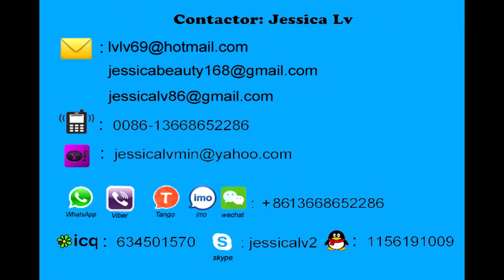automatic ps food container making machine